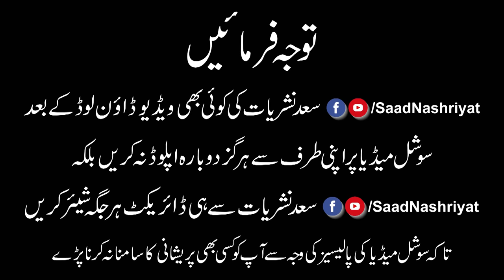Taraweeh Main Quran ki Toheen na karin | Molana Manzoor Ahmed Mengal Shab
Taraweeh main kase hafiz ka Quran sunain?
Taraweeh main Quran-e-Pak ki Toheen na karin.
Molana Doctor Manzoor Ahmed Mengal Shab
Jamia Siddiqia Gulshan-e-Memar Sector Q  Karachi
Saad Nashriyat
تراویح میں کیسے حافظ کا قرآن سنیں؟
تراویح میں قرآن کی توہین نہ کریں۔
شیخ الحدیث ڈاکٹر منظور احمد مینگل صاحب
بمقام: جامعہ صدیقیہ گلشن معمار کراچی
مزید اسلامی ویڈیوز کے لیے ہمارے چینل کو ضرور سبسکرائب کریں👇👇👇👇👇👇